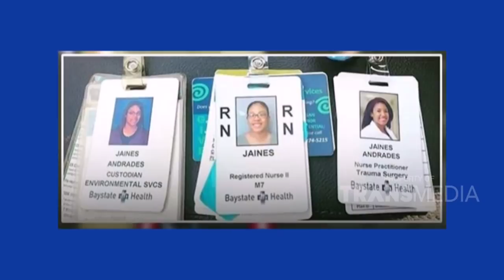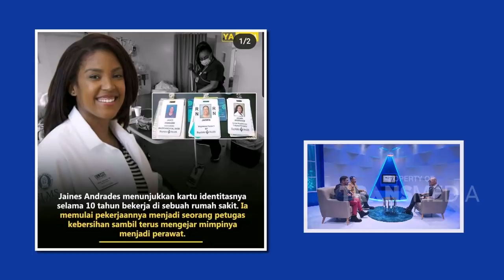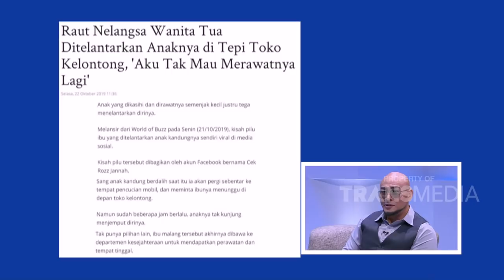USAHA TAK MEMBOHONGI HASIL | DEDDY'S CORNER (25/10/20) P4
DEDDY'S CORNER
TAYANG SETIAP SABTU - MINGGU PUKUL 20.00 WIB